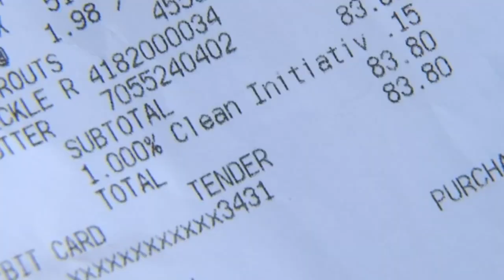Portland approves compromise on controversial clean energy tax